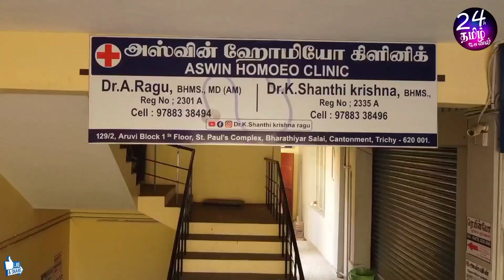புதிய 🩺கிளினிக் துவக்க விழா🎉✅ | Dr shanthi krishna ragu new clinic opening 2023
மருத்துவமனை முகவரி:
         அஸ்வின் ஹோமியோ கிளினிக்,
         129/2, 1வது அருவி பிளாக்,
          செயின்ட் பால் வளாகம்,
          பாரதியார் சாலை,
          திருச்சி-620 001

Dr.Shanthi Krishna Clinic Address:
         129/2, Aruvi Block 1st
          St. Paul's Complex
          Bharathiyar Salai,
          Cantonment,
          Trichy-620 001
Location Map: Trichy New Aarthy Hospital opposite Building